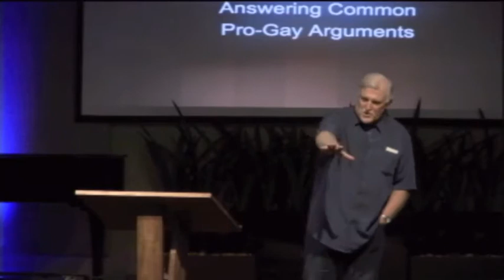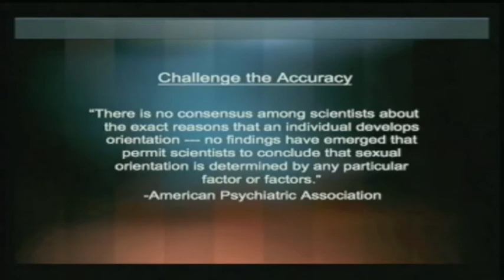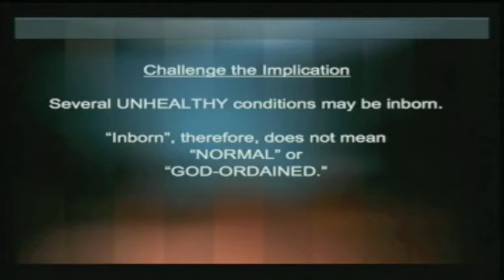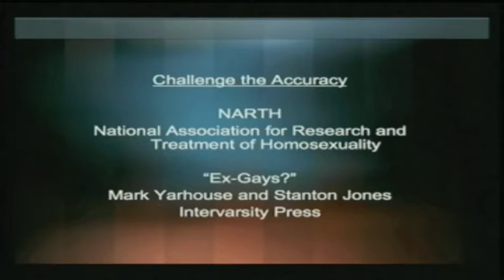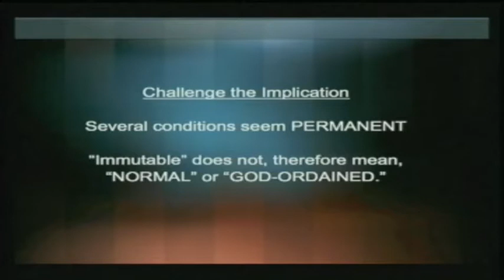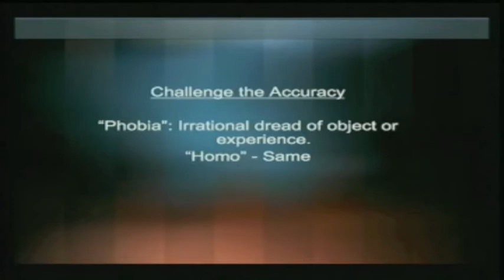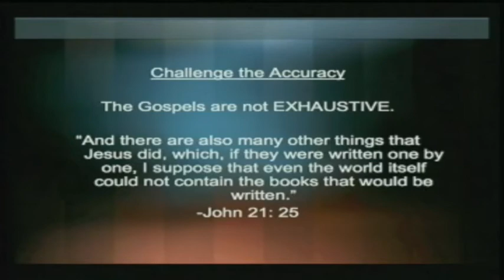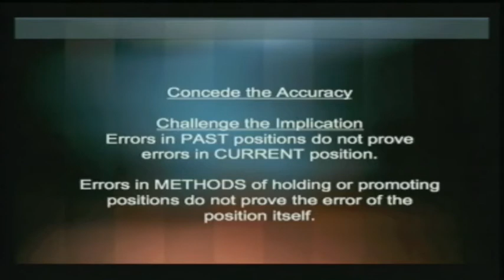Session 2 – “Answering Pro-Gay Arguments”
NOVEMBER 13, 2015 (SPECIAL EVENT)
Joe Dallas
Series: "Homosexuality & Truth"